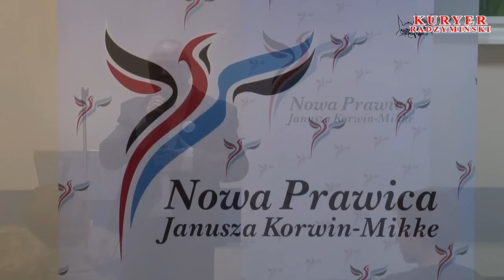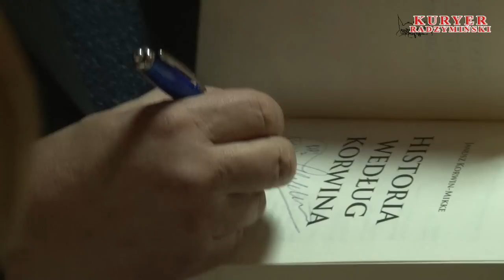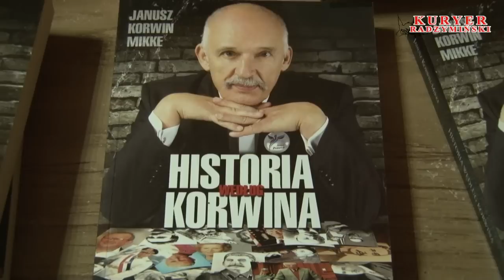Janusz Korwin-Mikke - spotkanie w Radzyminie / skrót - 11.02.2014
Barwny i dla wielu bardzo kontrowersyjny polski polityk, który niezmiennie od dziesięcioleci walczy by w Polsce wreszcie było normalnie. O tym co znaczy normalnie, czym jest konserwatywny liberalizm, dlaczego PiS jest partią państwowo-socjalistyczną bardziej lewicową niż SLD, Platforma Obywatelska nie jest partią liberalną, PSL jest związkiem zawodowym członków PSL, o wielkiej światowej polityce i małej polityce lokalnej, o zagrożeniach, nadziejach i możliwościach, o przyszłości europejskiej cywilizacji i wielu innych sprawach - o tym wszystkim było na spotkaniu - pilocie zorganizowanym w Radzyminie przez gazetę KurierRadzyminski.pl.
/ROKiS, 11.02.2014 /